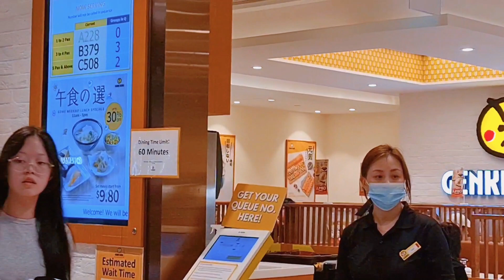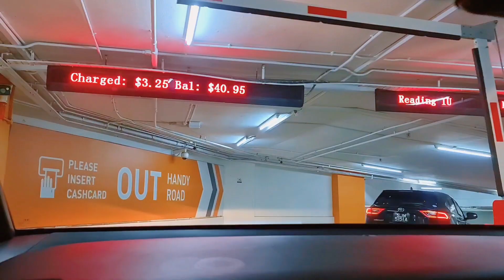"Có gì đặc biệt" mà chàng rể Singapore chọn nhà hàng Sushi Nhật cho vợ con trải nghiệm. [216]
Lý do gì mà chàng rể Singapore chọn nhà hàng Sushi Nhật để vợ con ăn tối. cuocsongsingapore [216]
Xin chào mọi người Mình là Vân Nguyễn. Mình đã định cư ở singapore từ năm 2014. Đây là kênh vlog mình muốn chia sẻ về cuộc sống gia đình, ẩm thực, du lịch,..ở Singapore đến mọi người, cho những ai đang hoặc có ý định sẽ sinh sống, làm việc, du học..Và muốn tìm kiếm nguồn thông tin về Singapore Rất mong được sự yêu mến và ủng hộ của mọi người Nếu mọi người cảm thấy hữu ích, mọi người hãy bấm ĐĂNG KÝ or SUBSCRIBE tại: @Vera's Family - Cuộc Sống Ở Singapore Kênh thứ hai của mình: @Vera Nguyen Singapore Facebook Page: - Cuộc sống ở Singapore - Vân Nguyễn - Vera's Family Cuộc Sống Singapore Để theo dõi những video mới nhất của mình nha. Cảm ơn mọi người rất nhiều. Gia đình việt sing, lấy chồng ở singapore, cuộc Sống Singapore, vợ việt chồng sing, lấy chồng sing, Du Lịch Singapore, Cuộc Sống Singapore, sân bay singapore, thác nước ở sân bay singapore, Cuộc Sống Sing, Vợ Việt Chồng Sing đến IKEA Singapore xem nội thất mẫu nhà nhỏ gọn tiện nghi.